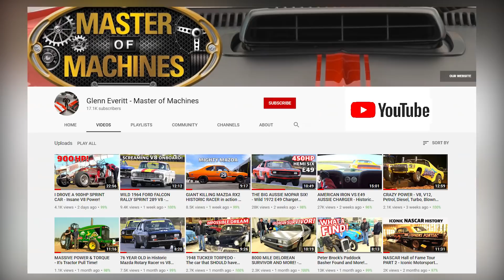I hit the Dragstrip with 1000HP Onboard! One very fast car!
I drive a 1000 Horsepower VE SS Holden Commodore (G8 Pontiac) at Heathcote Park Raceway Australia.

At Master of Machines, we love cars, in fact, we love anything with wheels or an engine, from American Muscle Cars to Australian Muscle Cars, Race Cars and Classic Cars of all kinds and even Barn Finds. If it's fast, powerful, restored or hidden away in hibernation then we'll cover it, and in most cases, we'll even drive them!